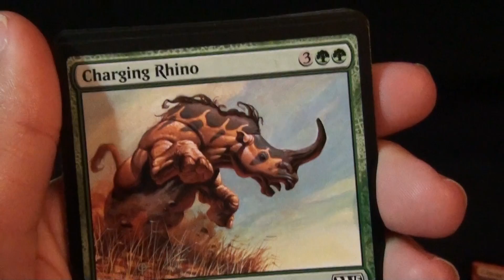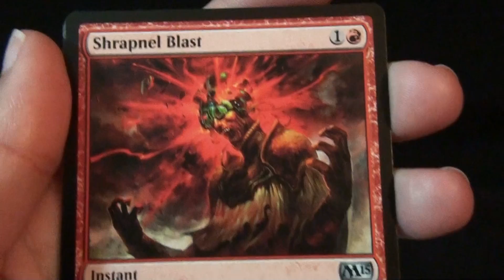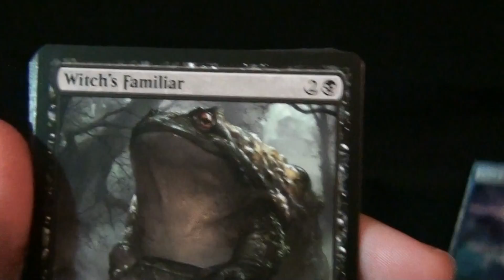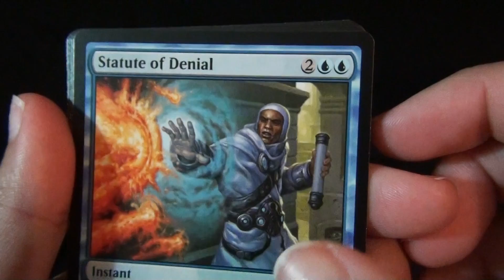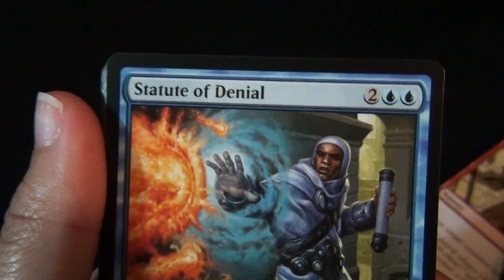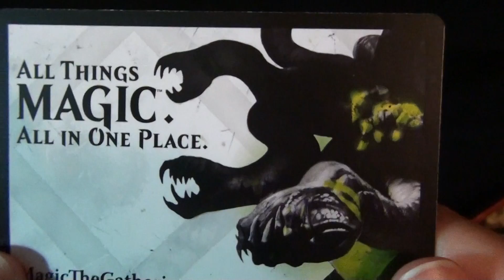Opening 3 More M15 Magic: The Gathering Pack Core Set 2015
Wooo! Yea!!! I CAUGHT BEEEDIRRRIILLLL

whoops sorry for the spoiler!

Mayhap, I shall buy more? eh? Eh? EH??!!

Quick Vid Links:

1st Pack [ 0:20 ]
2nd Pack [ 2:20 ]
3rd Pack [ 3:40 ]